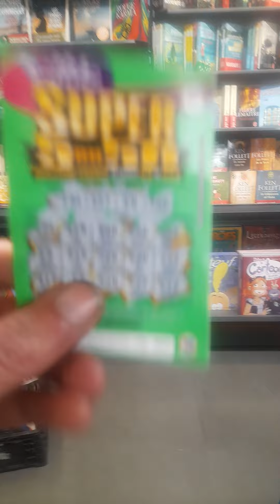BIIINGOOOO EN ALLANT FAIRE MON 2 SUR 4 SURPRIIIIISE❤️❤️❤️❤️❤️